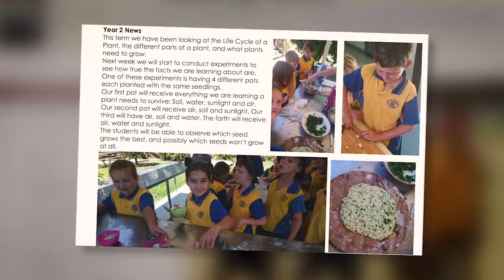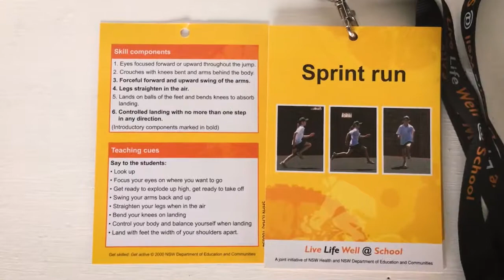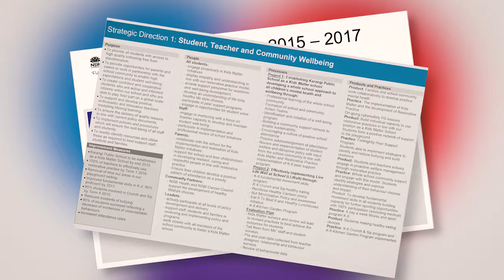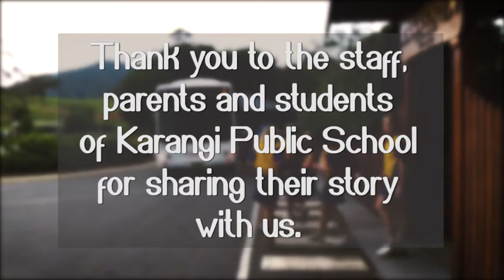Live Life Well at Karangi Primary School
Karangi Public School is located 8 Kms west of Coffs Harbour on the Mid North Coast and has an enrolment of approximately 112 students​.

Karangi Public School joined the Live Life Well @ School program in 2014 to support and enhance the wellbeing of their students, staff and the community by implementing a consistent ‘whole of school’ approach to  healthy eating and physical activity.

This digital story highlights the importance of schools working together to achieve outcomes for classroom teaching, school culture and partnerships with parents and the community.